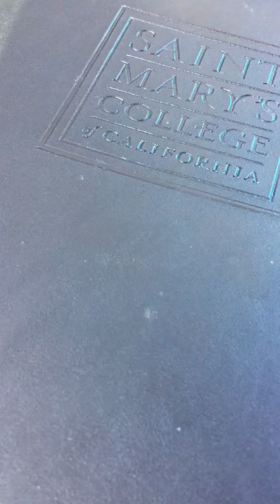Agamemnon part 2 - Response